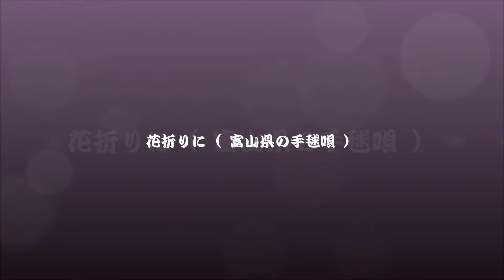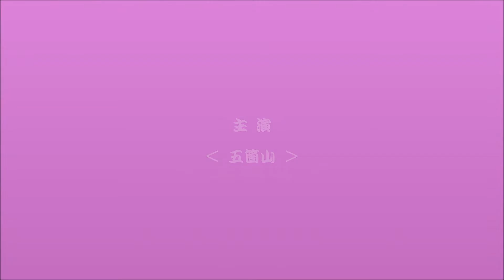花折りに （ 富山県の手毬唄 ） 山口 巌と子どもたち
君等（わらち）子供ども花折りに行かんか何花折りに
牡丹芍薬菊の花折りに
一本折っては腰にさし
二本折っては笠にさし
三本目に日が暮れて
あっちの小屋に泊まろうかこっちの小屋に泊まろうか
あっちの小屋は煤掃きでこっちの小屋は餅かちで
中の小屋に泊まったら
筵はしこて夜が長ごて
あした起きて空見たら
足駄はいて棒ついて
ひんなのような姫たちが
参れ参れとおっしゃれど
肴の無うて参られん
あなたの肴は何肴
大鮒三つに鯉三つ
ジョロジョロ川の鮎三つ